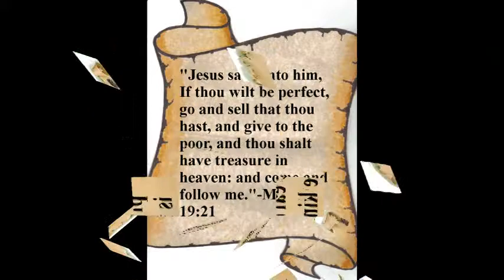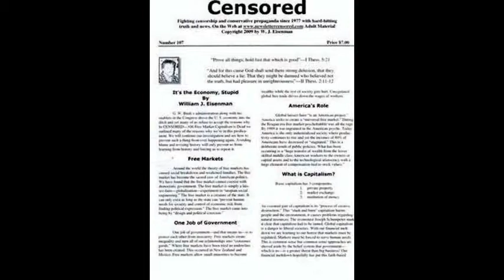Atheists Are Growing Fast & Conservatives Are to Blame-Republicans Have No Replacement For Obamacare